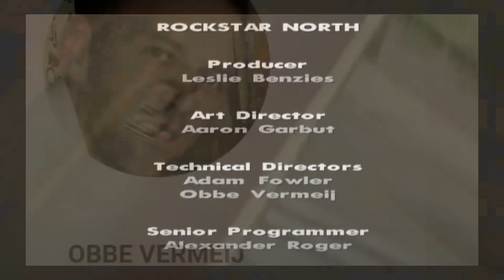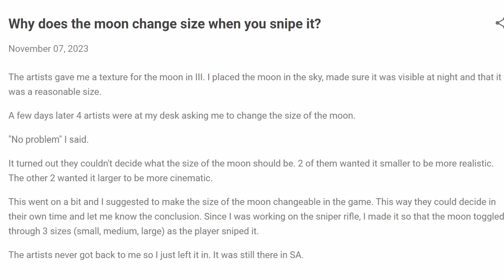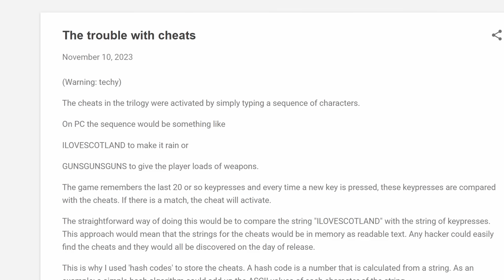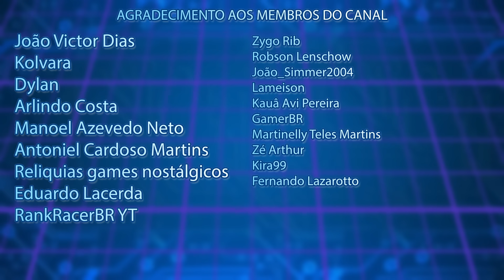GTA SA teve segredos revelados depois de 19 ANOS...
Isso aí.